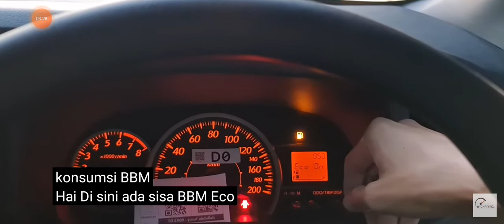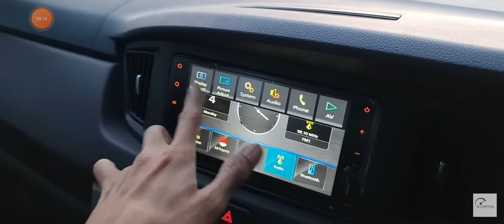Review Toyota Calya E [B400] 2nd Facelift (2022) - Indonesia (Video Credit B Channel )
Untuk Pemesanan Toyota Wilayah Jabodetabek Dan Sekitarnya Bisa Menghubungi Adit Di 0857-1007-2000. (Video Credit B Channel )